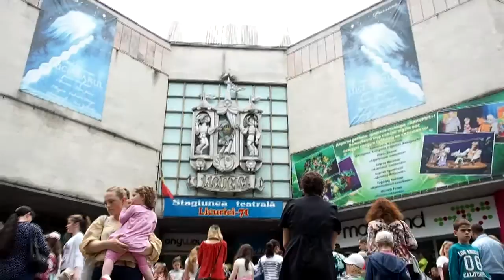1 iunie 2016